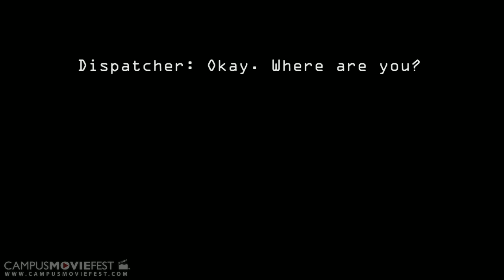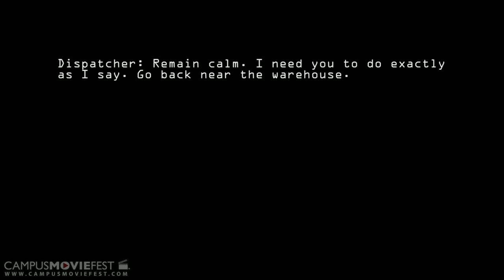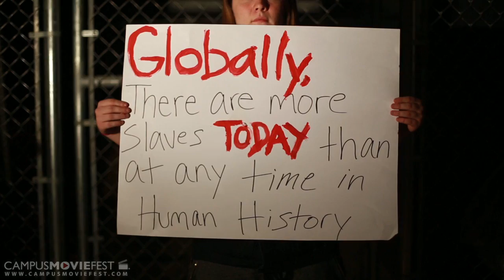Lost Assets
Human Slavery is at an all time high.  After a girl, Lena, is kidnapped, she looks to escape, but her traffickers don't plan to have that happen.

Created by Hyperion Productions at The University of Alabama in 2014 as part of Campus MovieFest, the world's largest student film festival.

Lost Assets Cast & Crew :
Courtney M. Williams - Captain
with
Ronald Day - Participant
william  travis - Actor
Gerald Jenkins - Continuity Director
Ashley A. Sledge - Script Supervisor
Ashley Ryann Wise - Producer
Taylor Coffman - Actress
Monae Saenz - Producer
Nick Rashad Burroughs - Actor
Jacob Valleroy - Participant